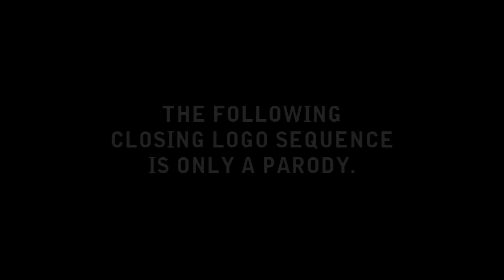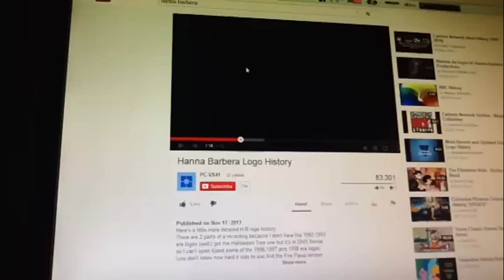Hanna Barbera Logo History (1965 - 2014)